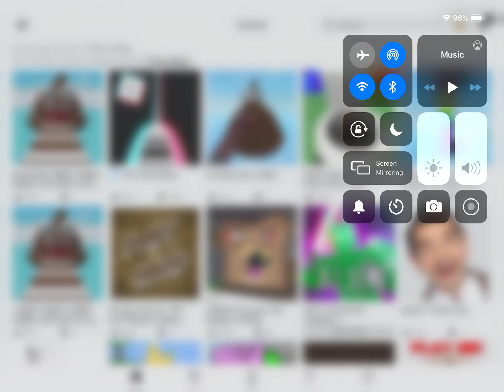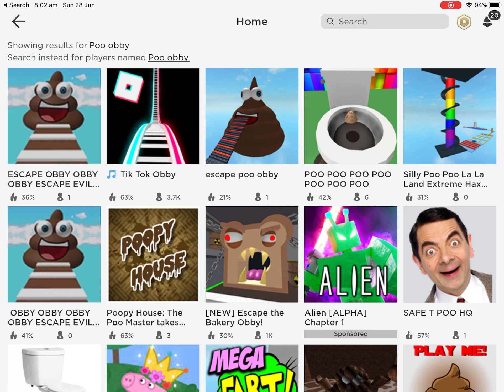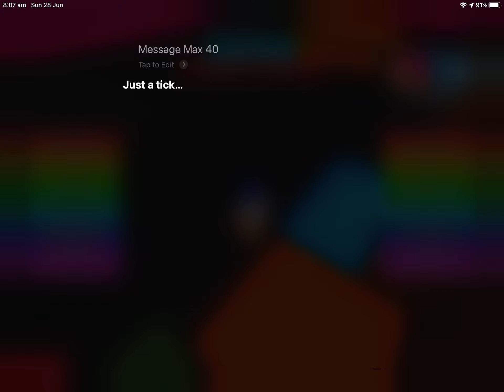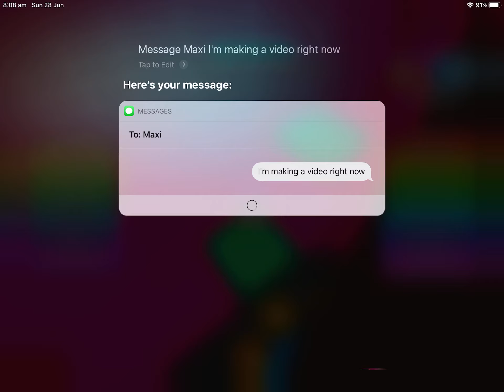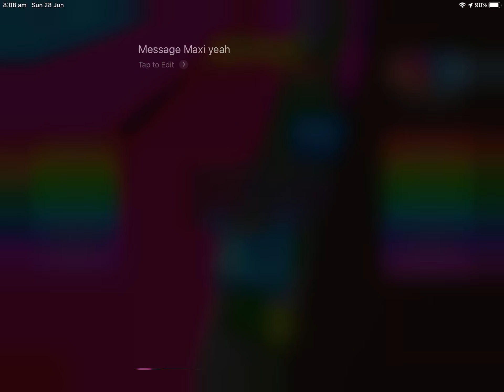Pooo and tik tok obby.